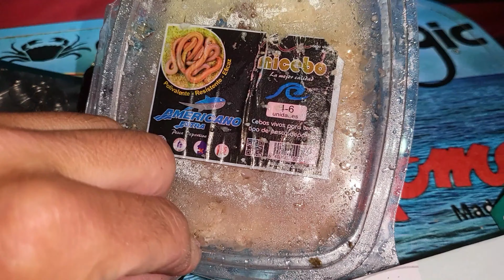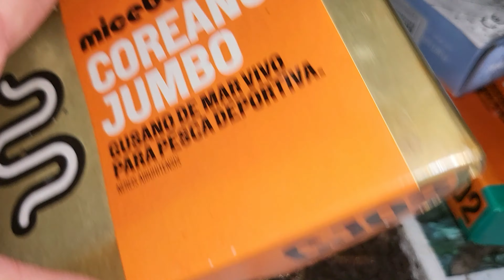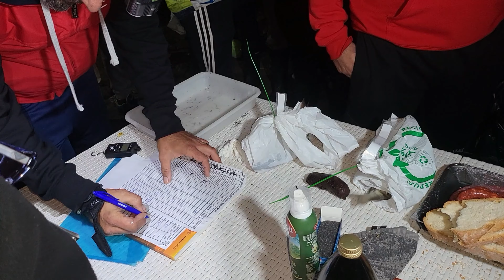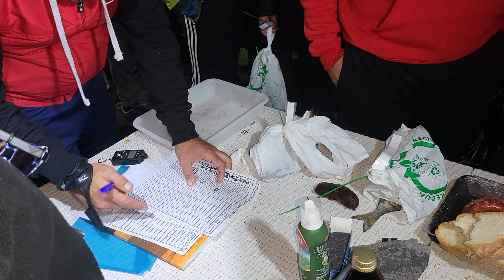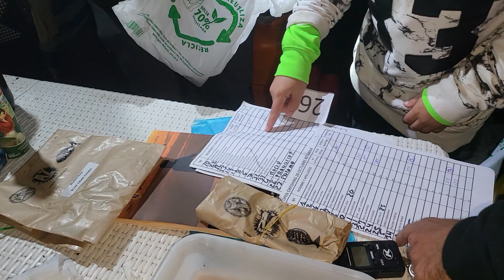🟡 DAMOS CON ESTA BONITA ESPECIE NUEVA EN EL CANAL... JORNADA SURFCASTING EN ALMERIA 🔴CABO DE GATA 🔴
NOS ENCONTRAMOS EN EL 3 OPEN DE OKFISHING EN LA PLAYA DE RETAMAR...
AUNQUE LA JORNADA ESTUVO TRANQUILA TUVIMOS EL PLACER DE VER A ESTA ESPECIE COMO ES UN PEQUEÑO TIBURON Y PODER SENTIR SU TEXTURA POROSA.